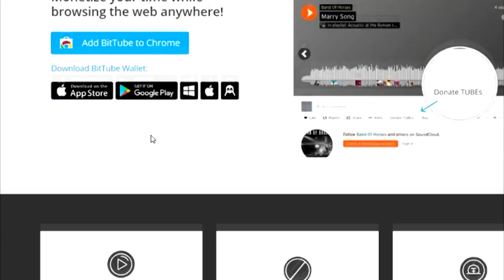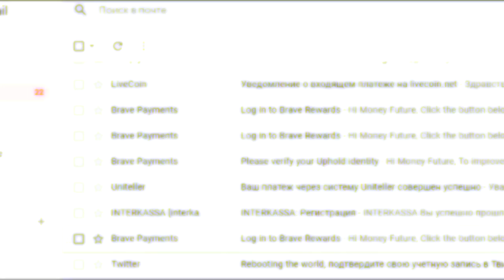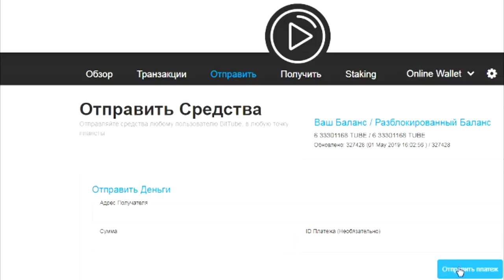AdBlock теперь НЕ Нужен!!! BitTube - Блокирует рекламу + заработок криптовалюты (TUBE )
BitTube - пассивный ЗАРАБОТОК. Монетизируй свое время в
Расширение платит монеты ( Tube ) просто за то ,что вы пользуетесь браузером, занимаетесь тем чем и раньше.
Если вы установили расширение и не видите начисление ( Tube ) на баланс дело в том что монеты на баланс поступают через семь дней, просто задержка на обработку данных.

Реферальная система.
Получайте 5 TUBE каждый раз, когда кто-то регистрируется по вашей ссылке.

Доступно для браузеров:
- Chrome
- Brave
- Firefox & Opera
- Safari next

Обмены на 5 биржах:
- Livecoin
- Crex24
- Bittrex
- Upbit
- TradeOgre

Мобильные кошельки
- iOS Кошелек
- Android